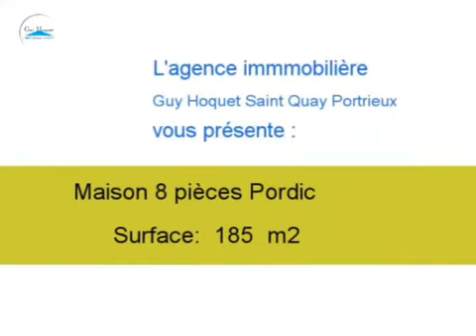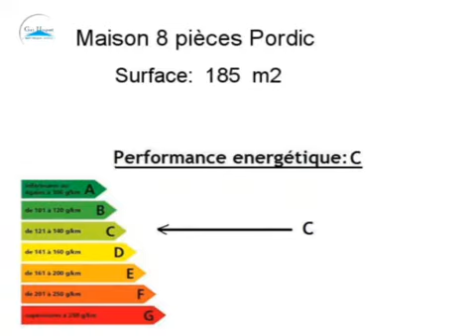Achat Vente Maison Pordic 22590 - 185 m2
Cliquez sur ce lien pour en savoir plus (prix, contacts)

A vendre à Pordic une maison de 185 m2.

Annonce immobilière : Achat Vente Maison Pordic 22590 Côtes d Armor